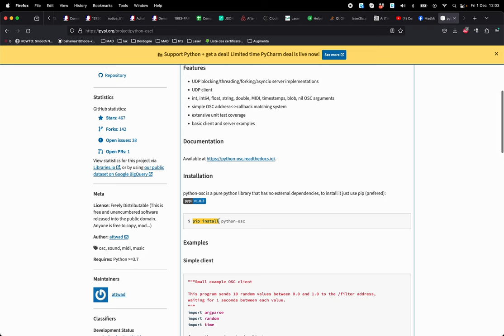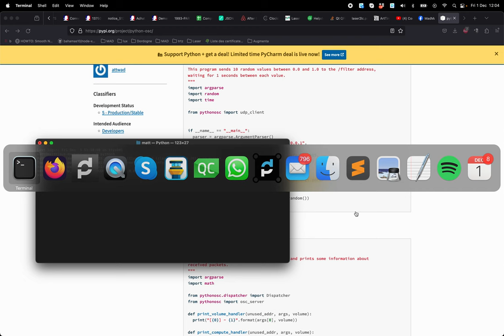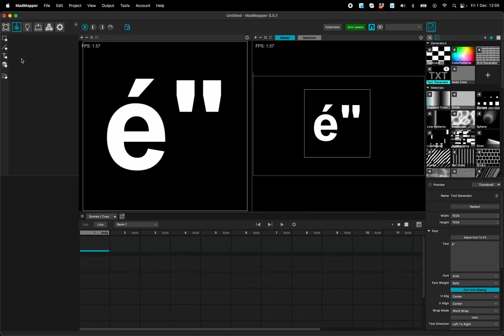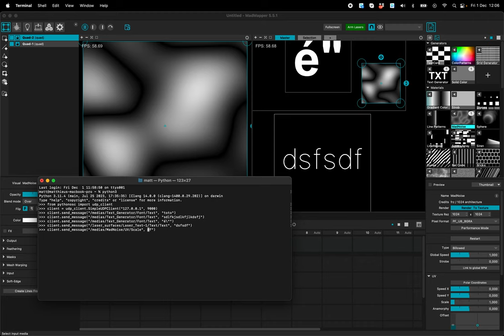Update text in MadMapper with Python OSC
This demo shows how we can update text in MadMapper (text generator or laser text surface) using Python OSC.